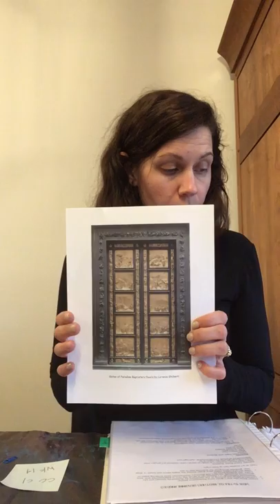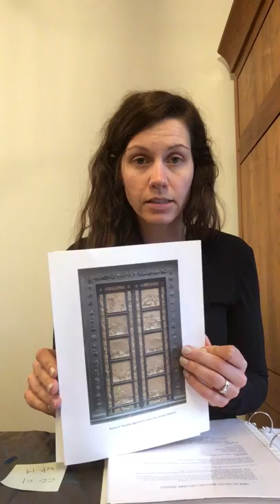CC1 Wk 14 Art Ghiberti